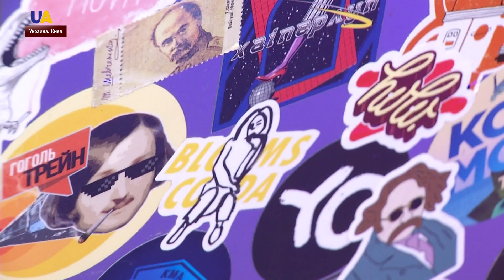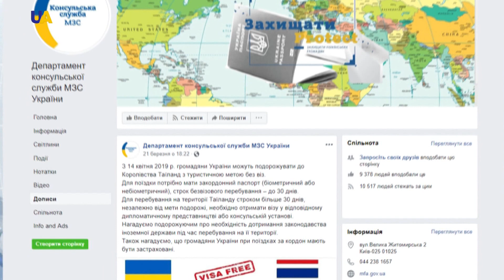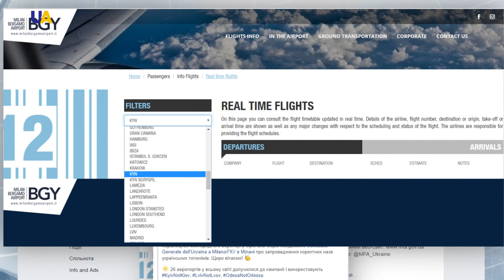Выпуск новостей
Смотрите в этом выпуске:
- Предвыборные Дебаты, которые инициировал Президент Петр Порошенко на НСК "Олимпийский" в Киеве не состоялись.
- Мариупольскую школу №26 возглавил самый молодой директор Украины.
- Первый арт-поезд на территории Европы, запустят в Украине.
- С 14 апреля заработал безвизовый режим Украины с Таиландом.
- Украинскую транслитерацию KYIV вместо российской KIEV - теперь пишут в международном аэропорту  Орио-аль-Серио в Италии.
- Украинский борец греко-римского стиля Жан Беленюк, резко отреагировал на ошибку  международной федерацию греко-римской борьбы на официальной странице в Instagram.